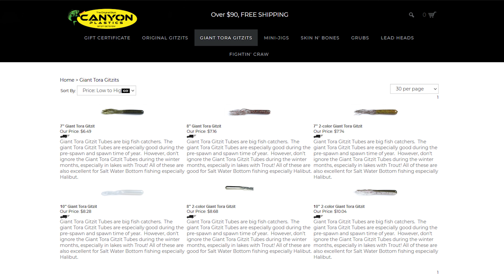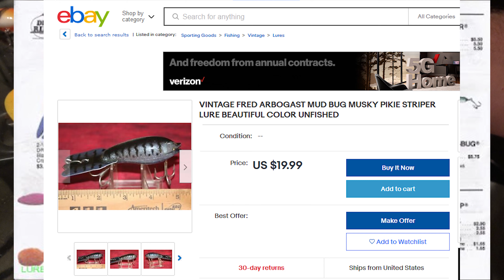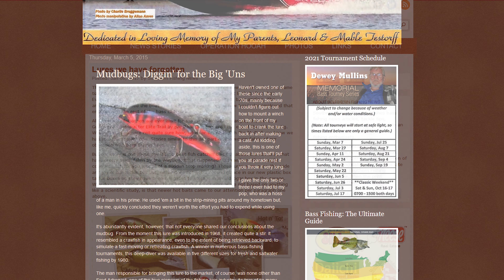Giant Flicker Shad for Musky?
🐟 Flicker Shad 9cm

I have a few friends that have been catching big musky on the Berkley Flicker Shad over the years, wouldn't it be cool if Berkely made a giant size one for esox, such as pike and musky?  I think it would work very effective like the Strike King 8.0, speed is key with musky. I think the Flicker Shad moves through the water very fast and it has a tight wobble they're also attracted to. For now, I'm gonna try casting the 9cm, but I have a hunch that Berkley might make a 11cm or 12cm Flicker Shad!

Eternal Angler Fishing Shirts